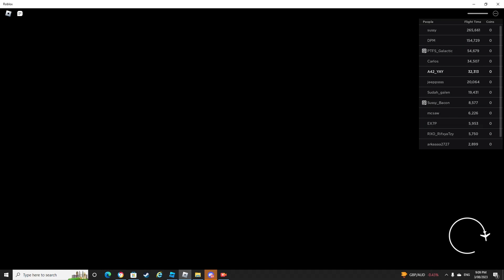Being stupid in project flight bc uhh yes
ryanair